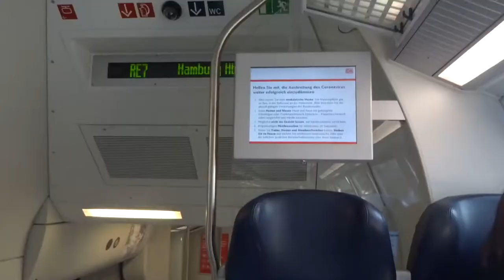Kiel, Germany .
Kiel  is the capital and city in the northern German state of Schleswig-Holstein.
Kiel is in  approximately 90 kilometres (56 mi) north of Hamburg. The Olympic sailing competitions of the 1936 and the 1972 Summer Olympics were held in the Bay of Kiel.
 Kiel is once again an important maritime center of Germany,